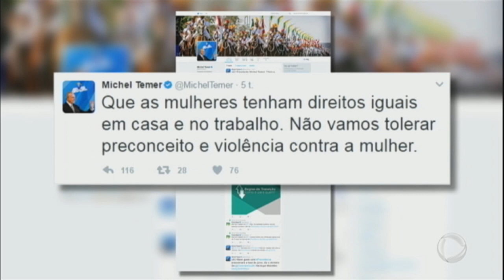Divergências no PMDB ameaçam Reforma da Previdência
Uma disputa dentro do partido do presidente Michel Temer, o PMDB, pode virar um risco para a Reforma da Previdência. O ataque de Renan Calheiros, um aliado do governo, foi visto como um golpe duro na Reforma da Previdência. Em conversa reservada com jornalistas, o senador atacou as últimas nomeações de Temer. Em declaração, Romero Jucá deixou claro que as nomeações são irreversíveis e disse que Temer continua contando com Renan. Nesta quinta (9), o presidente também entrou diretamente na operação para acalmar outra ala de aliados.